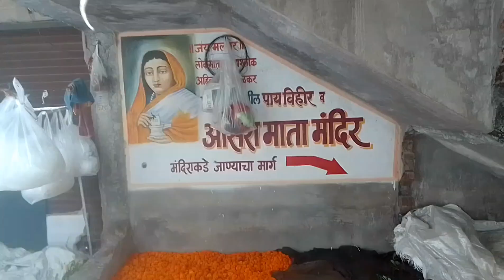शिरपूर आसरा माता मंदिर शिरपूर | shirpur aasra mata mandir shirpur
यह मंदिर अहिल्याबाई होळकर इन्हो ने बनाया है ऐसे माना जाता है ! यह अब प्रायव्हेट प्रॉपर्टी है | यह एक ऐतिहसिक स्थळ है जो देखने लायक है ! जहा कुआ होता है वाहा आसरा देवता होता है जो हिंदू धर्म मे पूजा जाता है !
         यह व्हिडीओ छोटा है पर खास है !